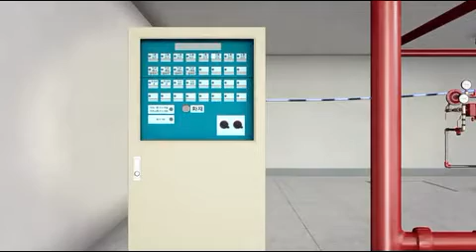돌덩이TV-2 건식스프링클러 개요(Dry Sprinkler Overview)[소방관련]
소방관련자격증 취득시 도움이 될 만한 자료입니다.